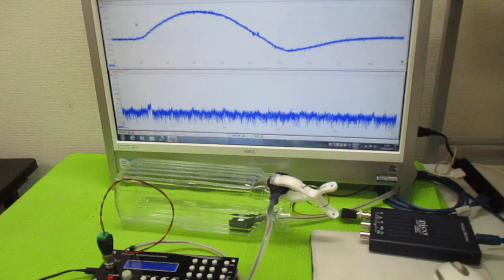オリジナル超音波（超音波テスター・超音波発振制御プローブ） ultrasonic-labo